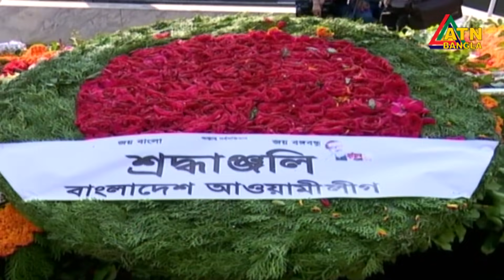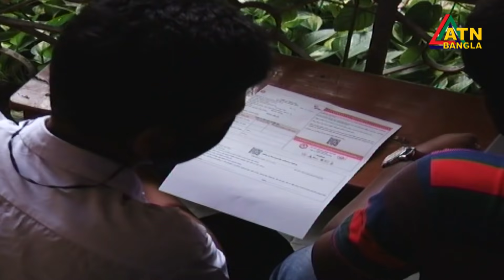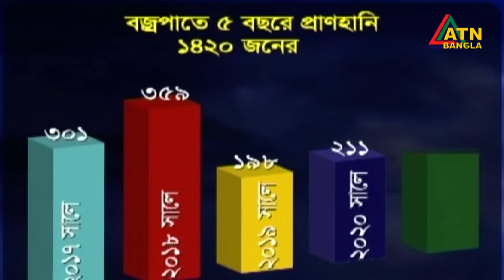এটিএন বাংলা সকাল ১০ টার সংবাদ । 03.11.2021 | ATN Bangla News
News Presented by- Mumrinaz mummy